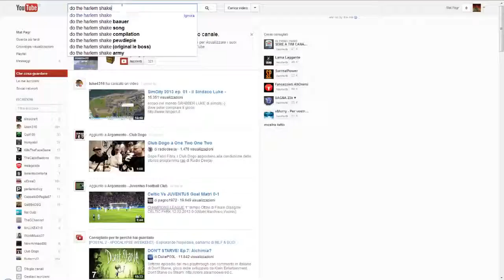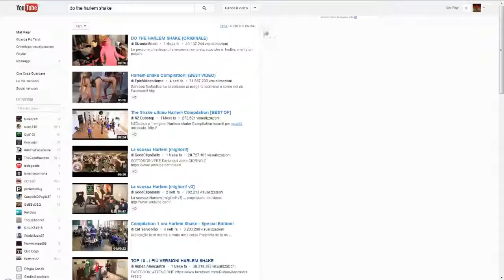YouTube Il Nuovo Ballerino Harlem Shake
eccoci con un nuovo video, sono qui per farvi vedere cosa hanno fatto lo staff di you tube;
dovrete scrivere do the harlem shake su you tube e cercare  poii aspettate 4 secondi ed il gioco e fatto ..